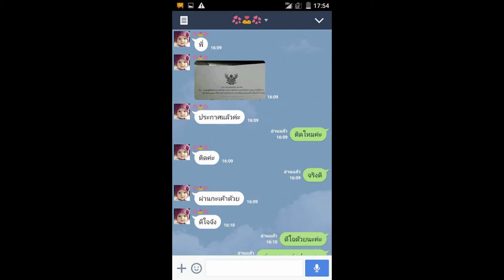Load แนวข้อสอบ นายช่างสำรวจ กรมชลประทาน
โหลดแนวข้อสอบ นายช่างสำรวจ กรมชลประทาน
- โครงสร้าง อำนาจหน้าที่และภารกิจของกรมชลประทาน
- แนวข้อสอบเกี่ยวกับกรมชลประทาน
- แนวข้อสอบระเบียบกรมชลประทานว่าด้วยข้อมูลข่าวสารของราชการ พ.ศ. 2547
 - กฎกระทรวงแบ่งส่วนราชการกรมชลประทาน กระทรวงเกษตรและสหกรณ์
- แนวข้อสอบเก่ากรมชลประทาน
-ความรู้ทั่วไปเกี่ยวกับการสำรวจ
-ความรู้ด้านแผนที่  การสำรวจจรังวัดแผนที่และความรู้เกี่ยวกับเทคโนโยยีสมัยใหม่
-แนวสอบสอบการสำรวจวัดแผนที่และความรู้เกี่ยวกับเทคโนยีสมัยใหม่
-ถาม-ตอบ ความรู้เรื่อง  การเขียน ย่อ ขยาย รูป แผนที่
-หลังการสำรวจและทำแผนที่
-แนวข้อสอบการเขียนแบบด้วยโปงแกรมคอมพิวเตอร์ AutoCAD
-แนวข้อสอบนายช่างสำรวจ
ติดต่อรายระเอียดเพิ่มเติม

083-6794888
ID:bmw4888